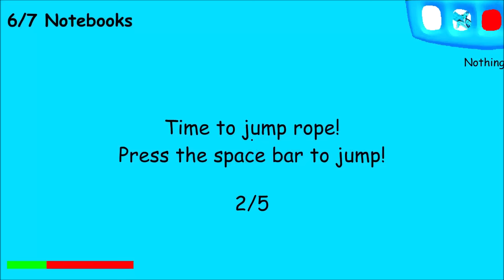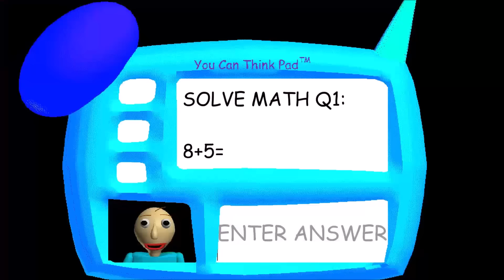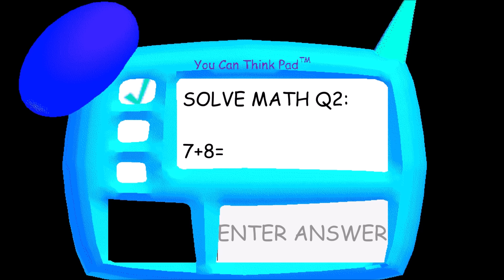BALDI SWIMS THROUGH THE BLUE SCHOOLHOUSE!!! | Baldi's Basics MOD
What's up guys, PGHLego with another video here and TODAY!!! We are playing another Baldi's Basics Mod. It is called, "Baldi's Blue World". Everything in this Schoolhouse is blue. Well, maybe some objects aren't blue, but that dosen't matter. Enjoy the video. :)